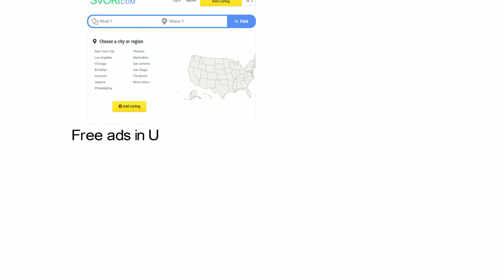Free ads in United States, free ads USA SVORI.com